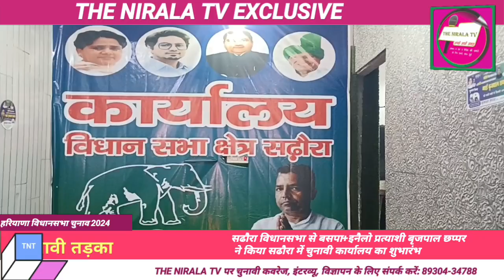सढौरा विधानसभा बसपा प्रत्याशी बृजपाल छप्पर ने किया चुनावी कार्यालय का शुभारंभ।देखिए क्या बोले बृजपाल